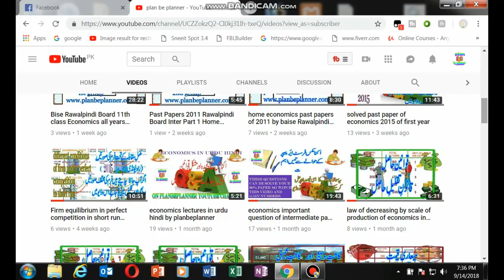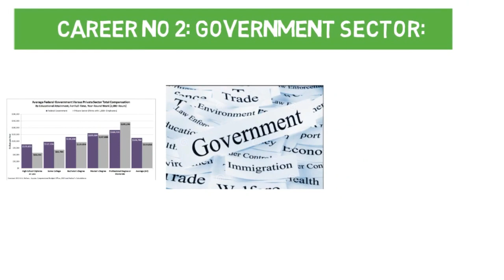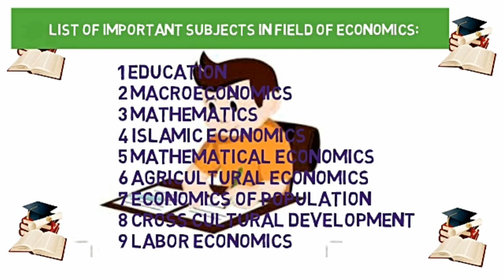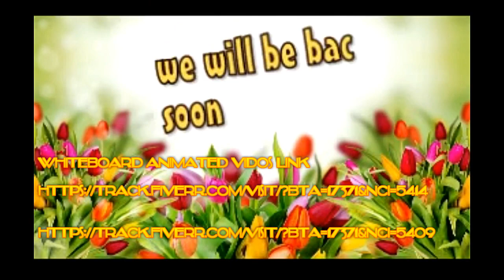what is scope of economics; in pakistan: jobs of economics: economics sectors urdu tutorial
scope of economics; in pakistan 2018  urdu hindi tutorial
in this video we discuss the best career opportunities in pakistan  and best jobs in different business and government sector in pakistan.
and also discuss those subjects  which are most important  for jobs  and  career  in economics field.
our channal is education base channal which gives you the  education on economics in urdu hindi...we start this channal especially  for economics students but anyone which has interest in economics  join us and take education and information urdu hindi
There is a large scope of BS Economics in the many fields. The candidates who holding the BS Economics degree can apply major posts in different fields in Pakistan or other countries. BS Economics degree holder candidate can join the industrial career, educational fields, economical fields and many other fields.
The study of the production and distribution of goods and services among groups and individuals. The Economist is an expert on the many forces which shape an economy, including labor, raw materials, manufacturing, investment, transportation, retailing, and consumption. He is familiar with the history of economics, the effects of government policies, price theory, business cycles, econometric forecasting, various national economic models, benefits of credit and banking, and so forth. Based on computer models and key economic indicators, he can predict short term economic trends of various industries or regions with some success. He can also determine the likely effect of a change in the economic conditions, such as new government regulations, a technological innovation, or a sudden shortage of raw materials.